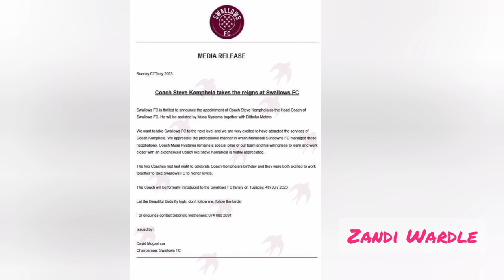Steve Komphela Appointed As New Swallows FC Head Coach| Congratulations | Goodbye Sundowns.